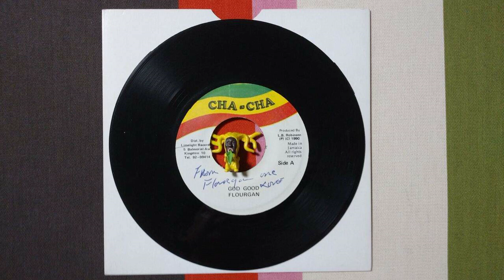FLOURGON GOD GOOD